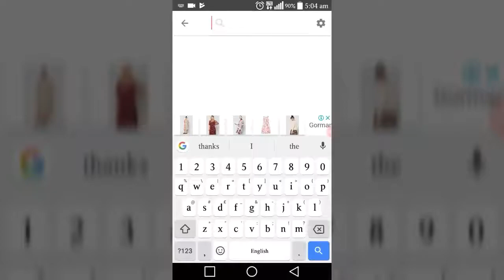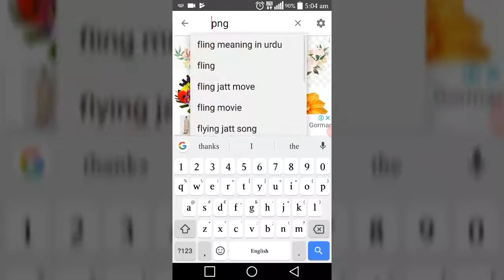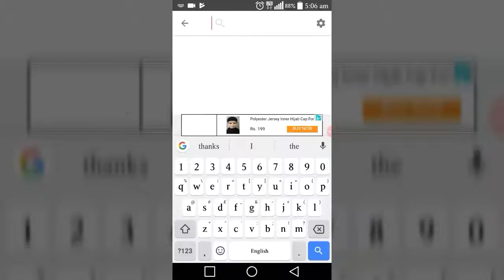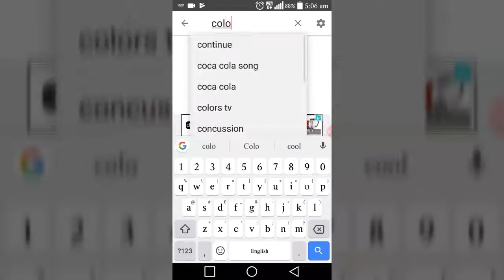All in 1 application png photo text png (CB background) + full hd background 1 click download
Background  png_ text png (/CB background/) wallpapers full hd 1 click download